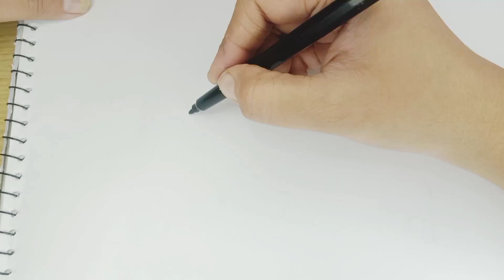How to draw||colourful bag 🛍️ shoe 👠||hat ||fashion designer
artist#handmade#drawing#bag#shoe 👠hat